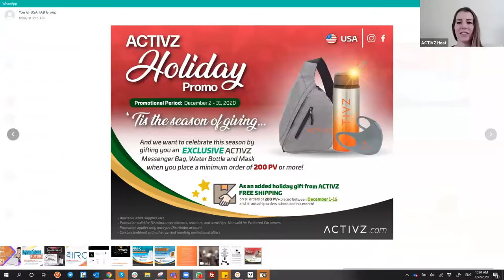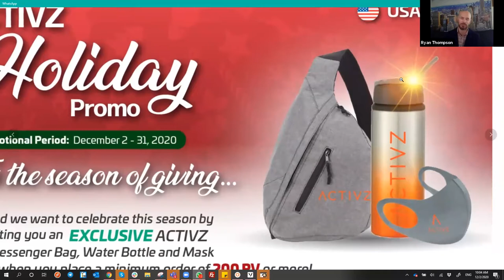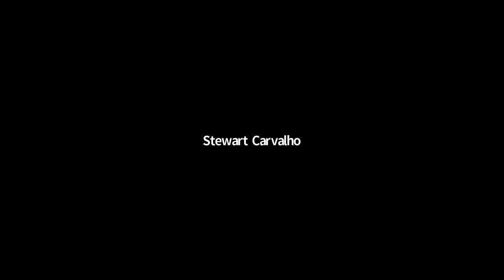ACTIVZ Corporate Weekly Call English December 2